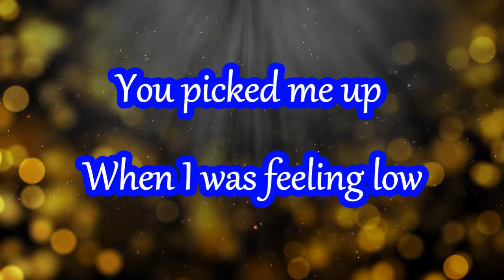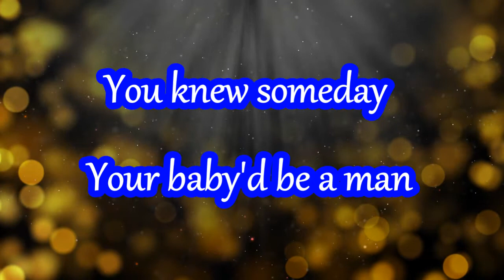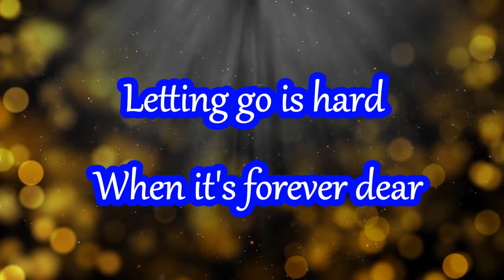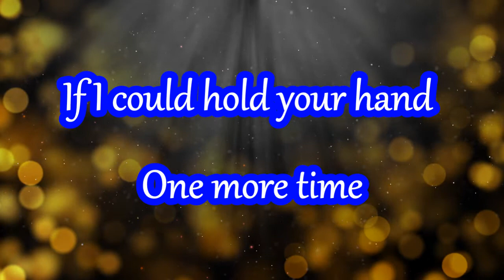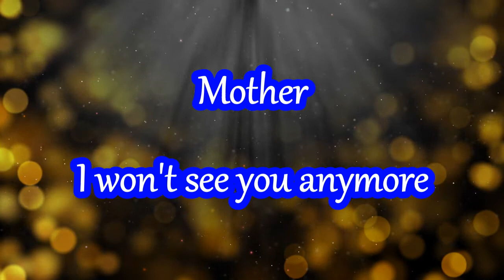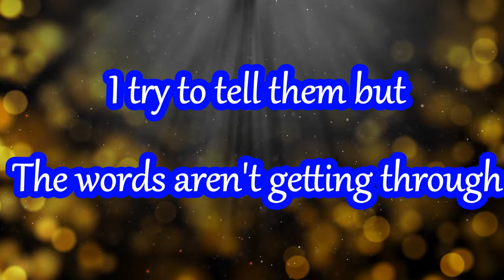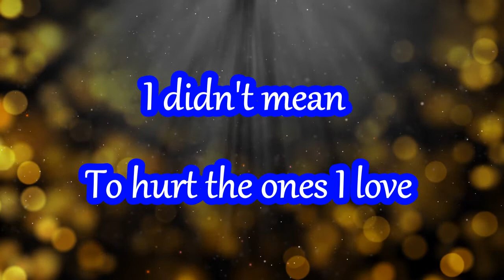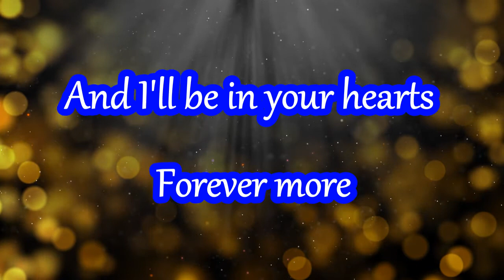FATHER,MOTHER,SON ( THE SCREAM )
The Scream was an American, Los Angeles, California-based hard rock band, originally formed in  as Saints Or Sinners. The band originally featured former Angora singer John Corabi and former Racer X members guitarist Bruce Bouillet, bassist Juan Alderete, and drummer Scott Travis. However, Scott Travis quickly left to join Judas Priest, and was replaced by former Shark Island drummer Walt ...